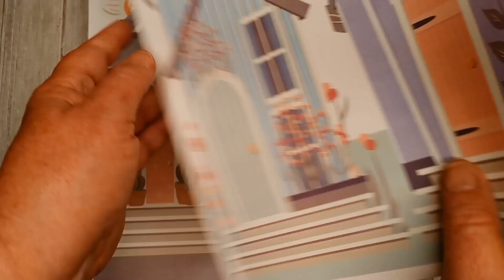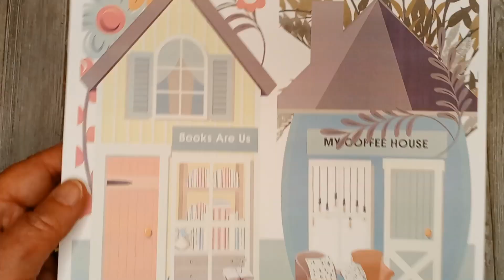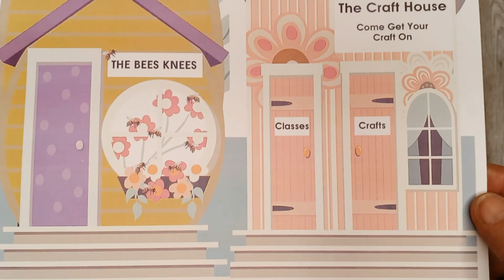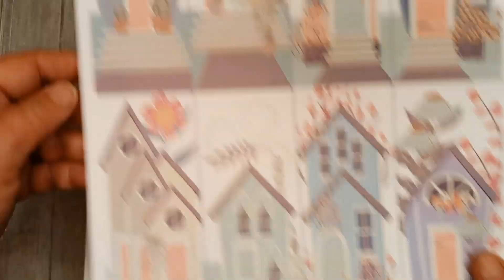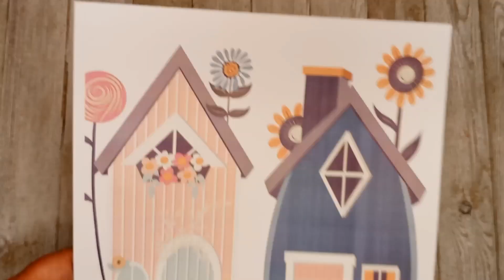Tall Skinny House Junk Journal Kit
Summer fun with houses. This kit is a tall skinny or portrait journal kit. It's packed with a full town of tall skinny houses and shops. Have fun exploring the different houses and take a peek into each shop. Cool off in the Butterfly house or sip your favorite coffee while listening to music and the sounds of the wind blowing through the tall skinny flowers. Take a break from the traditional journals and have some fun. Happy creating.

My Etsy shop